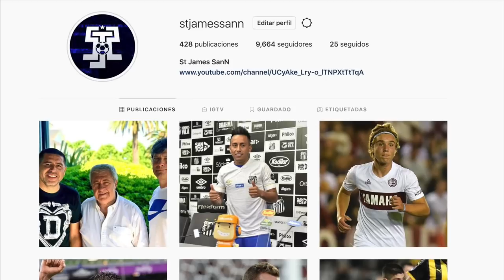7 REFUERZOS que SUENAN en BOCA JUNIORS para el PROXIMO TORNEO/MERCADO DE PASES 2020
500 Likes para nuevos episodios de esta serie!